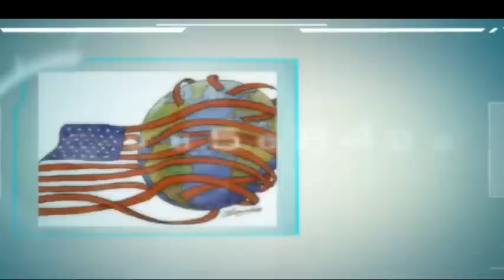POLITIČKI MERIDIJAN - Promo 2